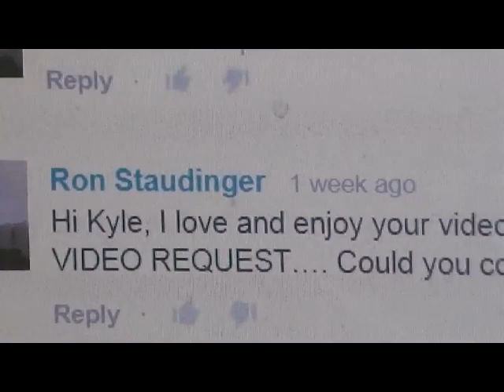Iraq Situation - Request